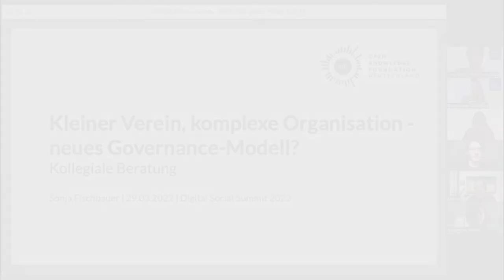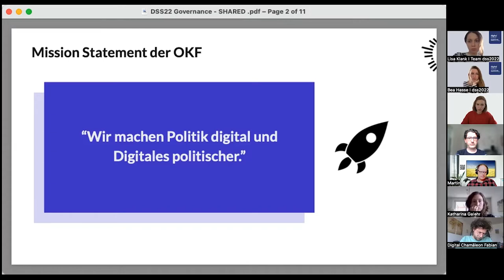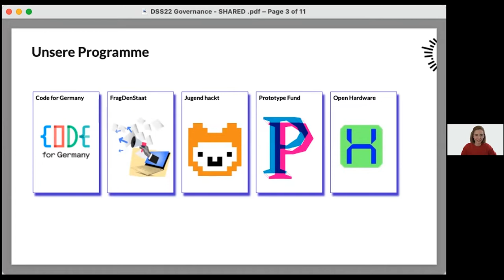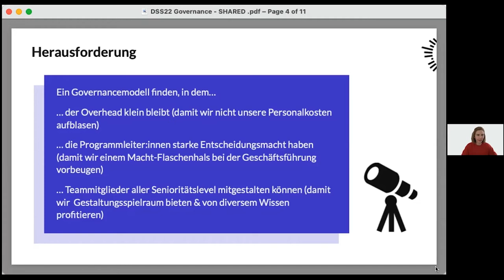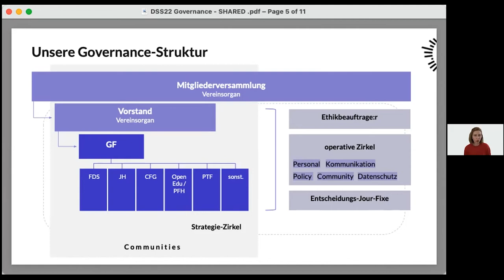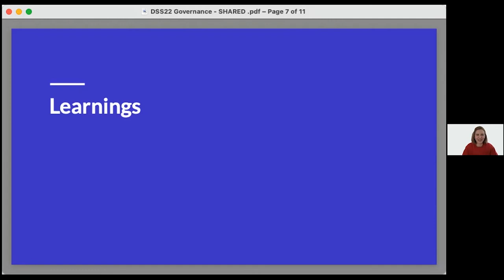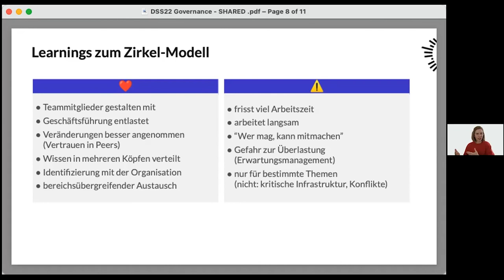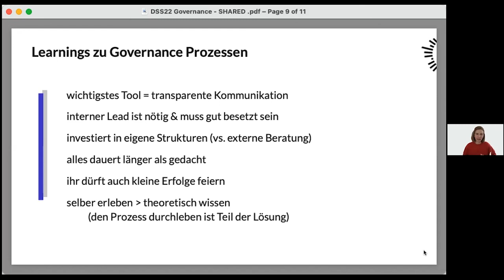dss2022 I Kleiner Verein, komplexe Organisation: Neues Governance-Modell? I Sessionreihe 1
Kollegiale Beratung mit Sonja Fischbauer, Open Knowledge Foundation Deutschland e.V.

Kleiner Verein, komplexe Organisation: Neues Governance-Modell?
Tag 1 • 29. März 2022 • 13:30 - 14:15
Level: Anfänger:innen

Vereine haben häufig eine komplexe innere Organisationsstruktur. Vereine sind oft geprägt durch die Förderlogik von Projekten, durch Zusammenarbeit von Hauptamtlichen und Ehrenamtlichen, (dem Wunsch nach) flachen Hierarchien und einem purpose-driven Team.

In unserem Verein Open Knowledge Foundation Deutschland probieren wir seit zwei Jahren ein projektübergreifendes, flach-hierarchisches Zirkel-Modell aus. Wir haben unsere Community-Strategie neu formuliert.

In dieser Session teilen wir unsere Learnings und Stolpersteine zu Governance und Macht(fürsorge) und öffnen den Raum für Erfahrungsaustausch. Teilnehmende erhalten Einblick in die Herausforderungen von Governance-Prozessen, neue Ideen und Inspiration durch Austausch mit Peers.